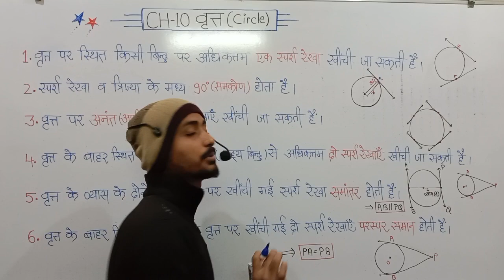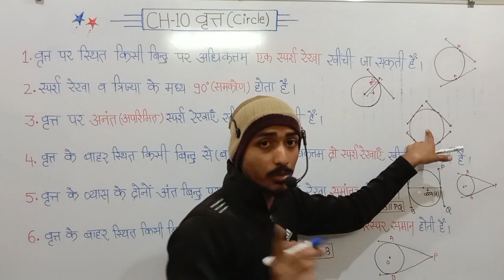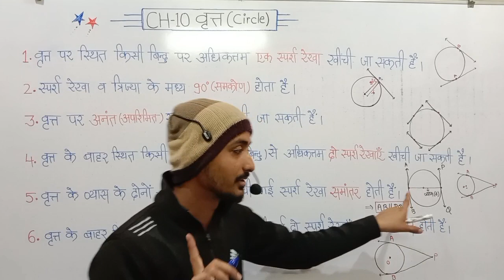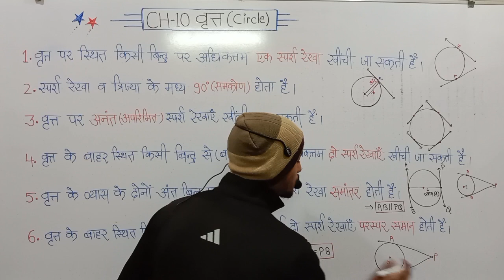Ch-10 वृत्त (Circle) के सभी सूत्र || All Formulas Of Class 10 Maths by PAWAN SIR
धन्यवाद्  🙏.

profitandlosschapter 4
class 10 maths chap 7
class 10 maths chap 14
class 10 maths chap 9